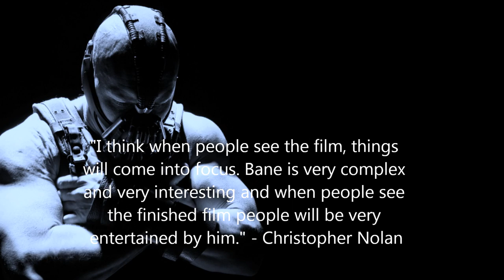All Bane's Quotes From 'The Dark Knight Rises' Trailers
All Bane's (Tom Hardy) quotes from the Dark Knight Rises promos.
CIA Agent: Tell me about Bane! Why does he wear the mask? A lot of loyalty for a hired gun!
Bane: [still with black hood on] Or perhaps he's wondering why someone would shoot a man before throwing him out of a plane?

CIA Agent: At least you can talk! Who are you?
Bane: It doesn't matter who we are... what matters is our plan. No one cared who I was until I put on the mask.
CIA Agent: [Pulls hood off to reveal Bane] If I pull that off, will you die?
Bane: It would be extremely painful...
CIA Agent: You're a big guy.
Bane: ...for you.

CIA Agent: [to Bane] Now what's the next step of your master plan?
Bane: I'm going to crash this plane!

Bane: Calm down, Doctor! Now's not the time for fear. That comes later.

Nixon: What are you?
Bane: I'm Gotham's reckoning.

Bruce Wayne: Why didn't you just kill me?
Bane: Your punishment must be more severe.

Bane: When Gotham is ashes, you have my permission to die.